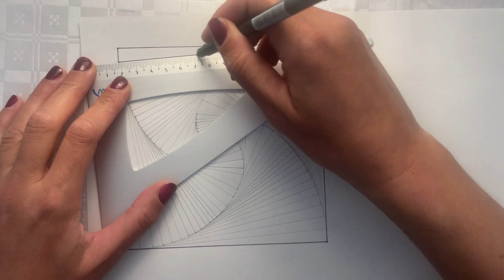Come disegnare una Illusione Ottica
Disegno un’Illusione Ottica fluttuante 3D. Trick Art realizzato su carta con matita e pennarello nero.

Materiali utilizzati:
Matita 4H
Pennarelli neri punta fine e punta grossa
Foglio A4
Bisturi tagliacarte

• 🤯 Epic Trailer (R...